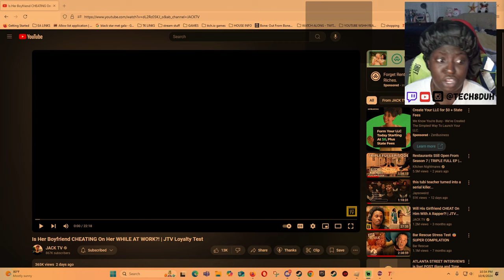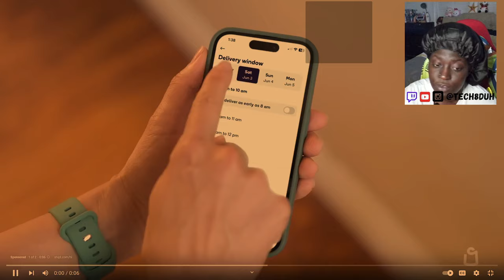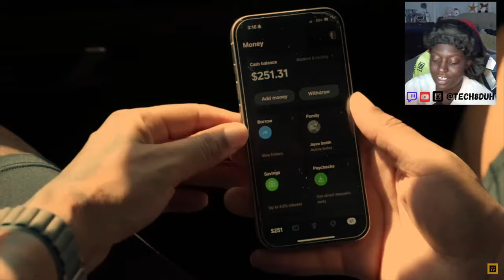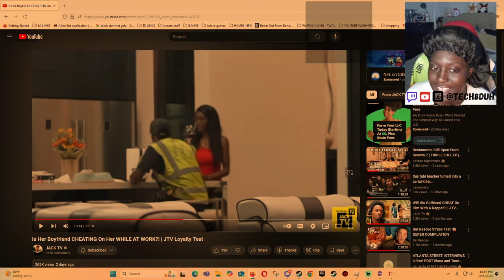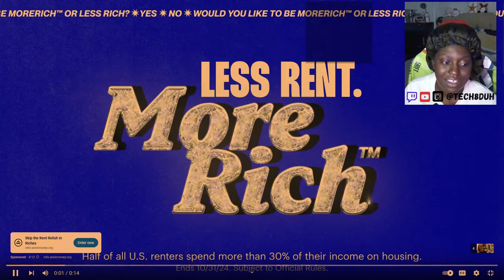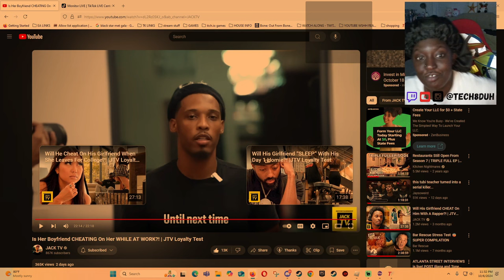THESE FOLKS STILL CHEATING AND NOT LEARNING THEIR LESSON | TECH8DUH REACTS TO JACKTV LOYALTY TEST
original video -